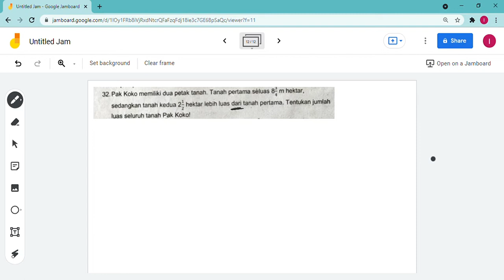Soal cerita pecahan (32)